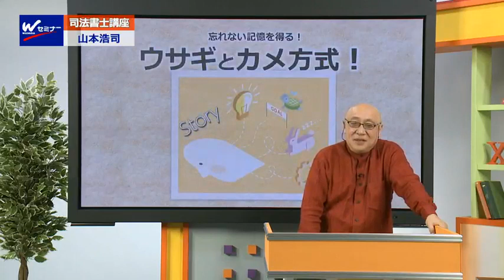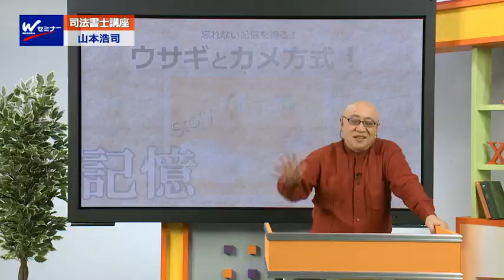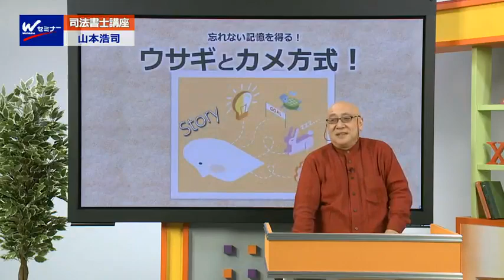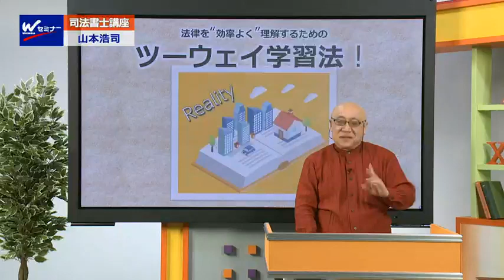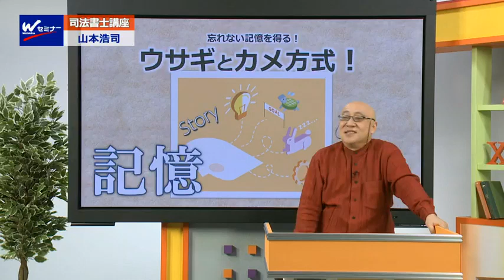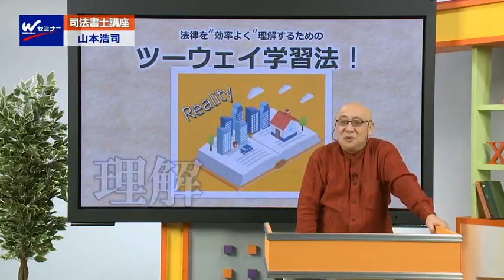10分でわかるオートマシステム（山本オートマチック）の「講義スタイル」とその特長 【ＴＡＣ・Ｗセミナー司法書士】 山本浩司講師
【山本浩司講師】 による、ＴＡＣ・Ｗセミナー司法書士講座　「2020年合格目標　山本オートマチック」のＷｅｂガイダンス・「10分でわかるオートマチックシステムの講義の特長」です。

⇒山本浩司講師による山本オートマチックの詳細はこちら

⇒「山本オートマチック　1.5年本科生・1年本科生」はこちら

⇒「山本オートマチック　プレミアム上級本科生」はこちら

⇒山本講師によるブログ「山本浩司の雑談室２」はこちら

※資料は特にございません。

下記URLより承ります。